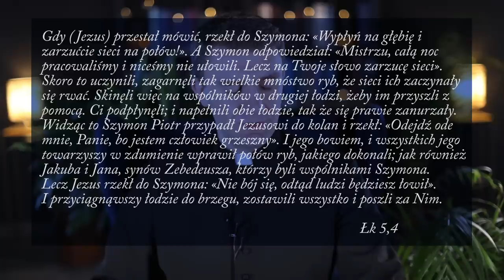Jak uniknąć toksyn duchowych i rozwijać się? Ks. Teodor #44 komentarz biblijny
📖 Jestem sam, muszę zrobić wszystko sam, Bóg mi nie pomaga, a ja nie daję rady...  Masz czasem masz takie wrażenie? Brakuje mi cierpliwości, mam dość - może to właśnie o Tobie?  Obejrzyj nowy komentarz biblijny dla pogubionych, w którym ks. Teodor podpowiada, co robić, gdy tak się czujesz.  Jak nie dać się zniechęceniu? Gdzie szukać podpowiedzi? Jak w takiej sytuacji zachował się św. Piotr i co z tego wynikło?  Posłuchaj.

Bóg jest przy Tobie. Nawet, jeśli wydaje Ci się, że Bóg milczy - On jest. Przychodzi ze swoim zapewnieniem:  „Ja jestem". Niczego się nie bój, bo ja jestem z Tobą.
To Jego obecność uzdalnia nas do rzeczy wielkich! On da siły do wszystkiego, co Cię spotyka, da odpowiedź na każde pytanie - w najlepszym dla Ciebie czasie. Zaufaj Mu. Nie bój się chcieć iść z Nim.  „Nie bój się, wierz tylko".

📖 Skoro tu jesteś, posłuchaj. Może uzyskasz odpowiedź na pytania, które od dawna sobie zadajesz...

› strona internetowa - tu możesz też zapisać się na nasz NEWSLETTER :)

 Jeżeli czujesz, że to odpowiedni moment to zapraszam Cię do dalszego współtworzenia Teobankologii, do wsparcia i hojności, by mogły powstawać kolejne dzieła na chwałę Bożą.